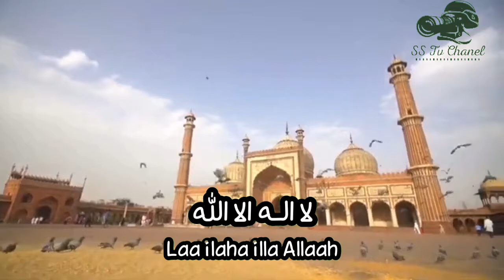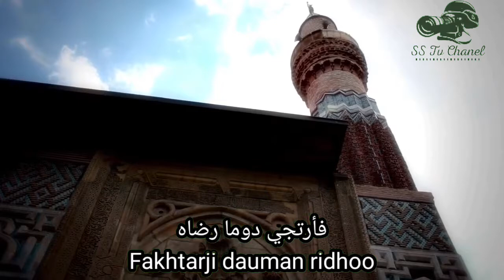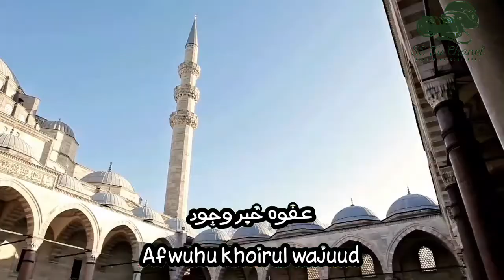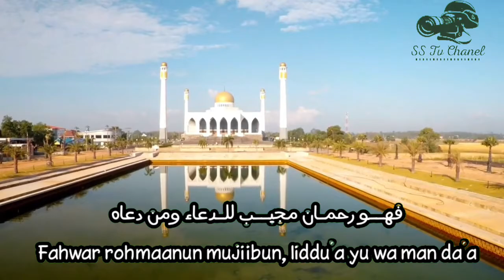Sholawat merdu penyejuk Hati || Laa Ilaaha Illallah || Dzikir Pelindung Api Neraka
Laa ilaaha illallah artinya tiada Tuhan selain Allah
Bahkan Allah SWT menjanjikan surga bagi seseorang yang melafalkan Laa ilaaha illallah sebelum ajal menjemputnya.

Yuk mari kita perbanyak sholawat agar di permudahkan segala urusan kita, di lapangkan Rizkynya, di sehatkan badan kita serta selalu dalam lindungan allah SWT aamiin YRA

Selamat Dateng di chanel kami
SS TV Channel Musik & Video
Terima Kasih semoga kebaikan kalian di bls oleh Allah SWT. aamiin YRA